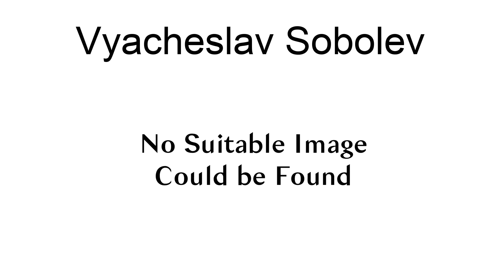Vyacheslav Sobolev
Vyacheslav Sobolev (born 13 October 1984) is a Kazakhstan footballer currently playing for Kazakhstan First Division club FC Caspiy as a defender. He started his career at FC Taraz.